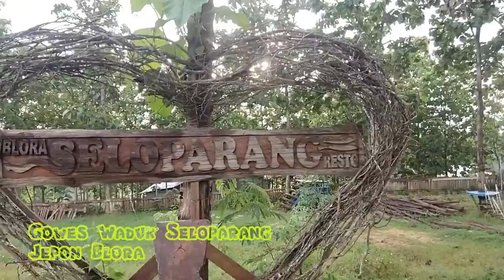Pesona Waduk Seloparang Dengan Etnik Khas Bangunan Joglo Jati Khas Blora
Waduk Seloparang Terletak di Desa Tempellemahbang Kecamatan Jepon Kabupaten Blora Jawa Tengah.